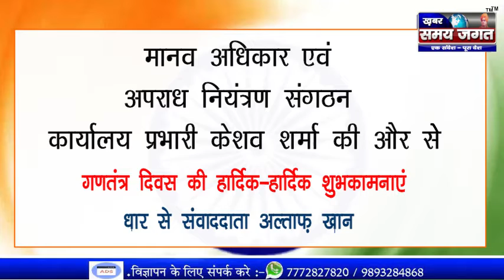मानव अधिकार एवं अपराध नियंत्रण संगठन की ओर से गणतंत्र दिवस की हार्दिक शुभकामनाएं !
धार से संवाददाता अल्ताफ़ खान